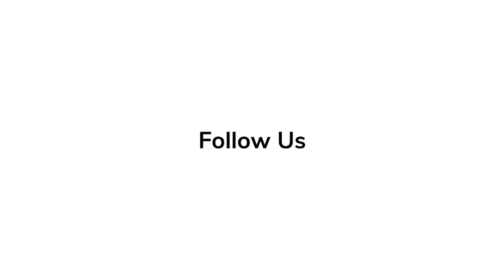Eve Hewson | Red Carpet Revelations at World Premiere of 'Bad Sisters'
Bad Sisters is an Irish dark comedy thriller television series created by Sharon Horgan as part of her deal with Apple TV+. Set between London and Dublin, it is based on the Flemish series Clan, which was created by Malin-Sarah Gozin. The series was filmed in Ireland. The first two episodes premiered on 19 August 2022.

'Elvis' Series